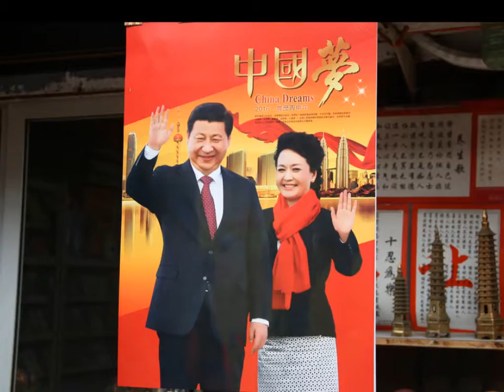Cycling in Tianjin (China)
Cycling Grand Canal of China
2015

Beautiful Chinese Music - Big Fish